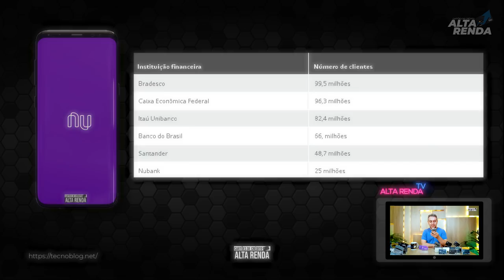💳Nubank "25 milhões de clientes" , 6º MAIOR DO BRASIL, o que vem pela frente? quais as novidades?🚀